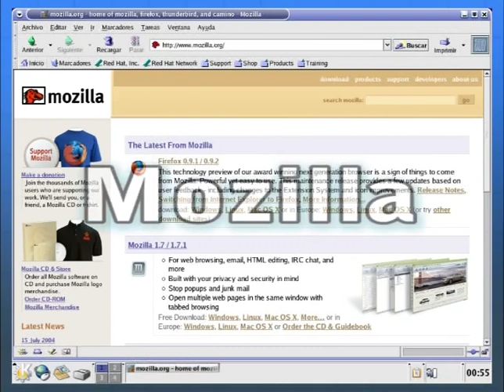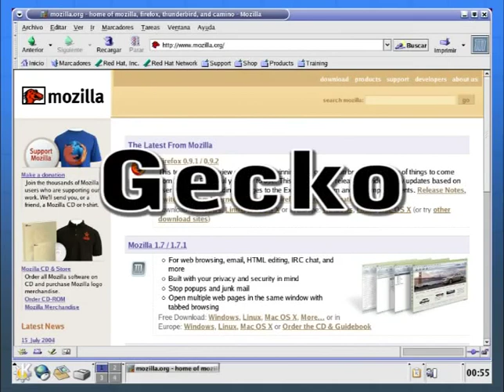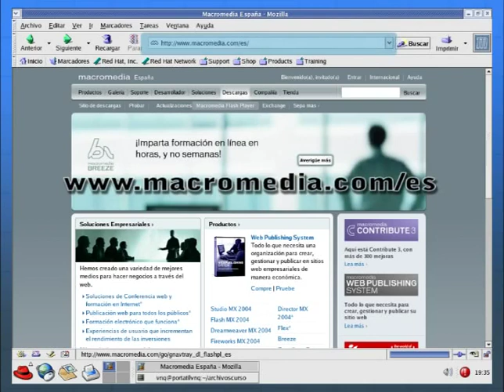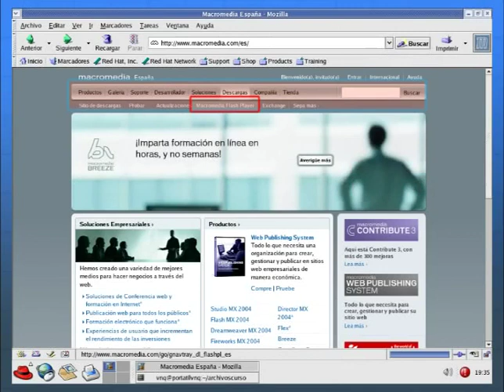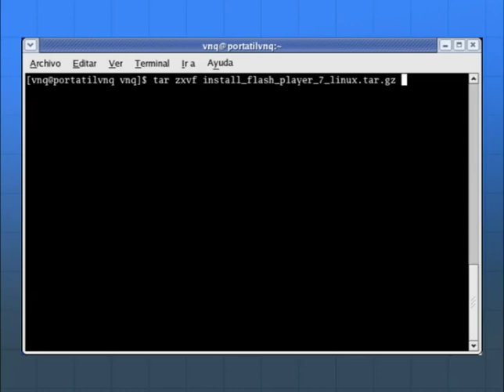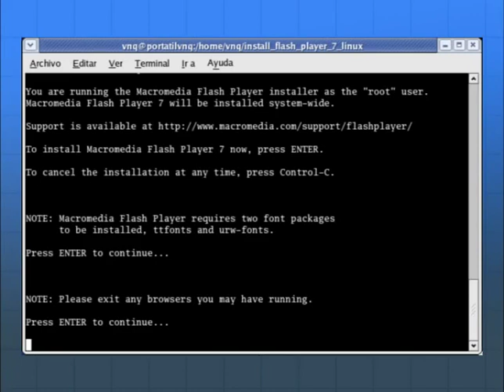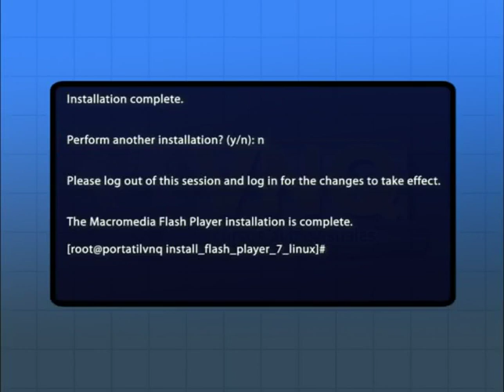Curso Linux 20 Navegacion por internet